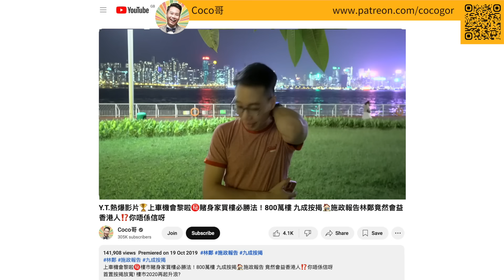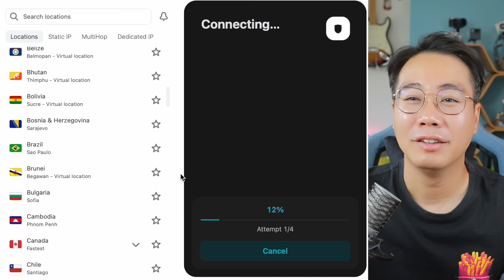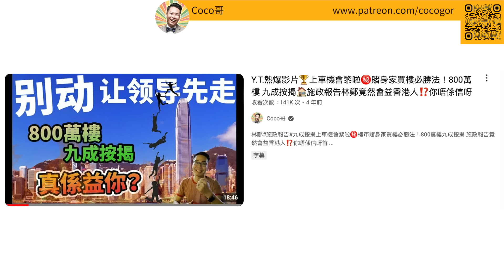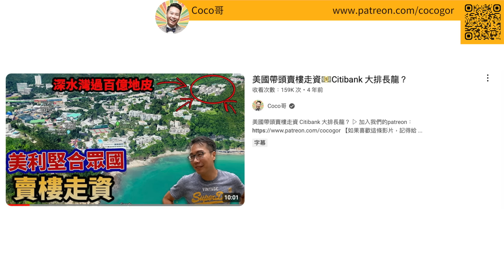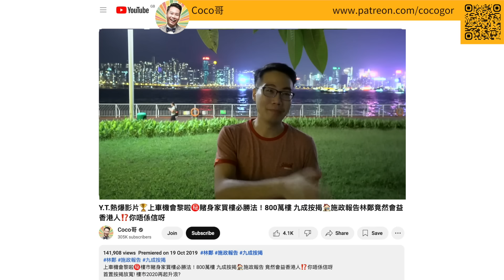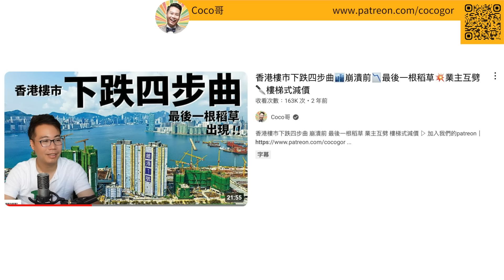樓市崩潰序幕！ 傻散戶購買力絕跡 長實追差價 劏最後一轉 2025誰來接貨？